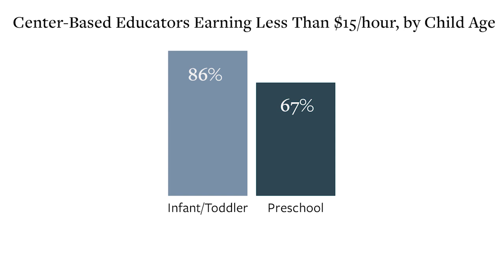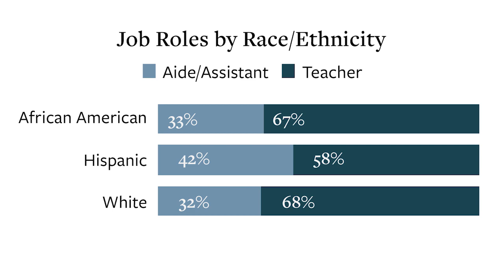Racial Wage Gaps in Early Education Employment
While the racial diversity of the early education workforce is a strength to build upon, the current early care and education (ECE) system is built on racial inequities. Lea Austin, Director of the Center for the Study of Child Care Employment (CSCCE) at the University of California, Berkeley, outlines the pervasive disparities that exist in the ECE workforce and explains the urgency of identifying strategies, resources, and practices to disrupt the stratification.